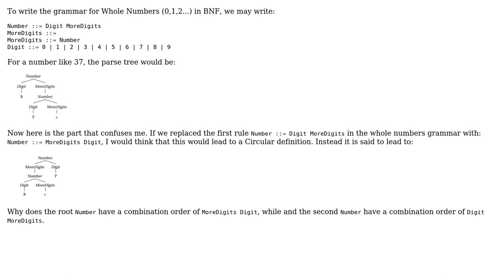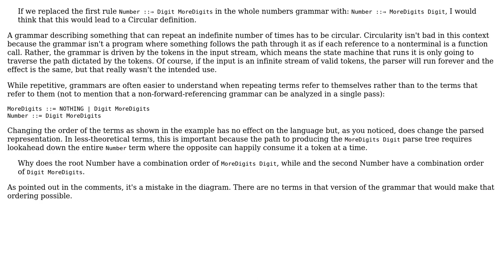Software Engineering: Question about Backus-NaurForm (BNF)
With thanks & praise to God, and with thanks to the many people who have made this project possible! | Content (except music & images) licensed under CC BY-SA | Music | Images & others | With thanks to user Promise Tochi user Blrfl and the Stack Exchange Network Trademarks are property of their respective owners. You are responsible for your own actions.